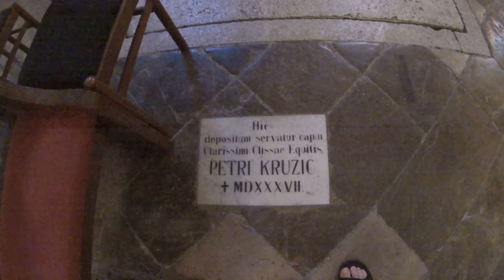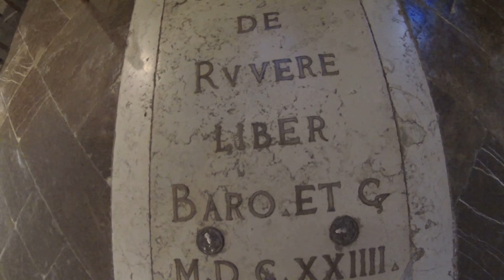Pula katolikus templom belseje